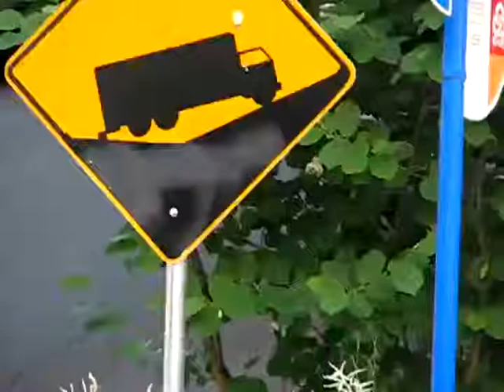Truck Got Stuck.flv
They obviously didn't understand the meaning of the sign